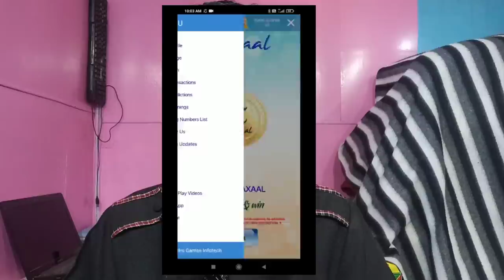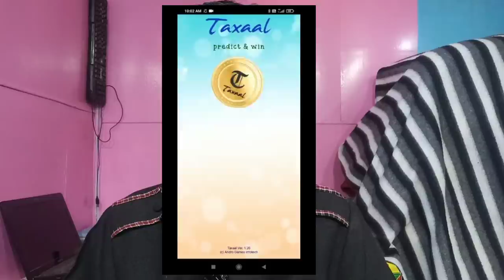Khudaya Raham Girl Nay Kya Keya Aaj Video Goes Viral Boyfriend Ke Qabar Pay Keya Emotional Video